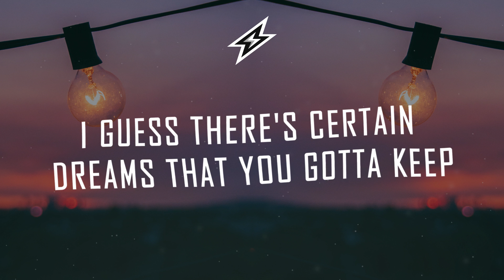Khalid - Saturday Nights [Lyrics / Lyric Video] (OFFICIAL Elijah Hill Remix)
Use AI to create music with your voice and leverage the latest in AI technology to supercharge your music with our partners at Musicfy!

The musical composition and underlying assets in this video are not free for commercial use or reupload. Wallpaper published under Creative Commons Zero.